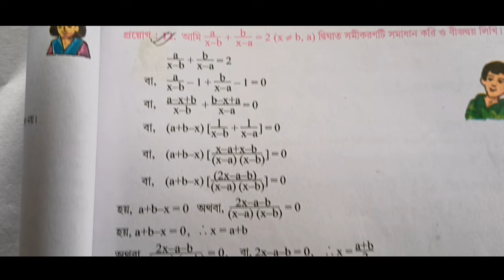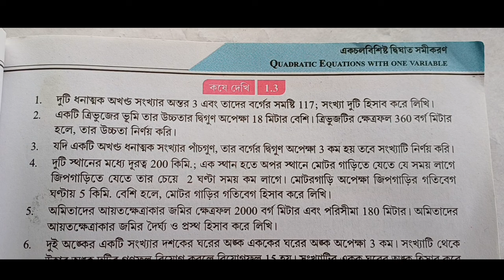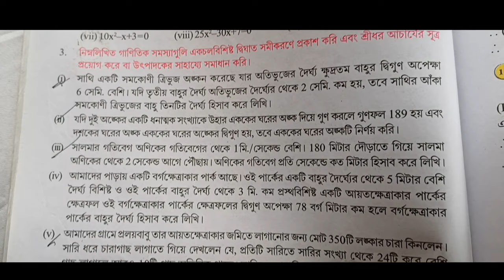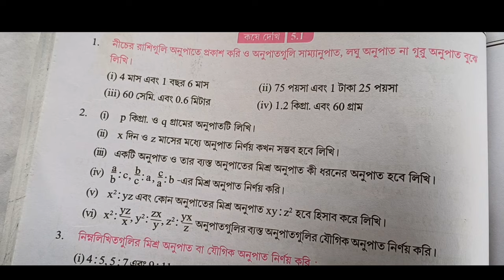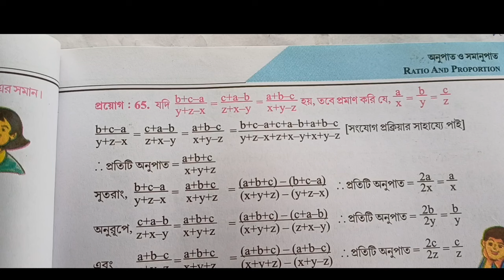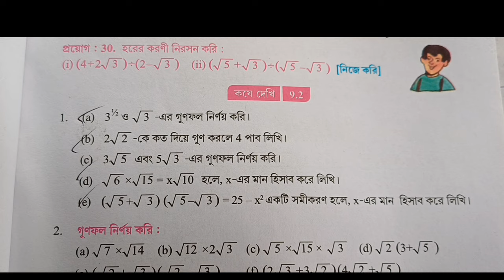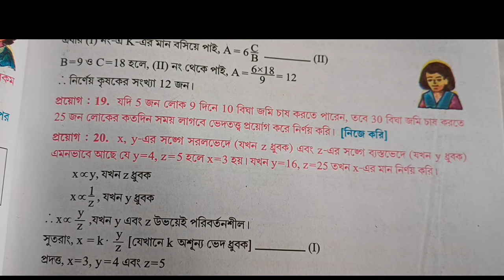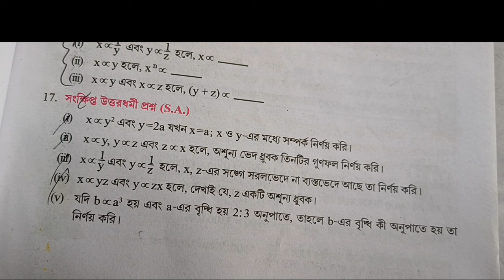মাধ্যমিক অংক সাজেশন 2025// Madhyamik mathematics suggestion 2025 // ২০২৫ মাধ্যমিক অংক সাজেশন ২০২৫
মাধ্যমিক অংক সাজেশন 2024 // Madhyamik mathematics suggestion 2024 // ২০২৪ মাধ্যমিক অংক সাজেশন 2024

আমাদের অন্য চ্যানেলের লিংক যেখানে তোমরা মাধ্যমিকের ইতিহাস এবং ভূগোল পেয়ে যাবে

Madhyamik Mathematics Suggestion 2023,West Bengal Math Exam 2023 in Class 10

মাধ্যমিক 2023 বীজগণিত সাজেশন/madhyamik 2023 mathematics (algebra) suggestion/class 10 math bijgonit suggestion 2023.

Madhyamik 2024 mathematics Suggestion // মাধ্যমিক অঙ্ক সাজেশন 2024 // মাধ্যমিক অংক সাজেশন ২০২৪

Madhyamik 2024 mathematics suggestion Patigonit // মাধ্যমিক ২০২৪ পাটিগণিত সাজেশন 2024 // Class 10